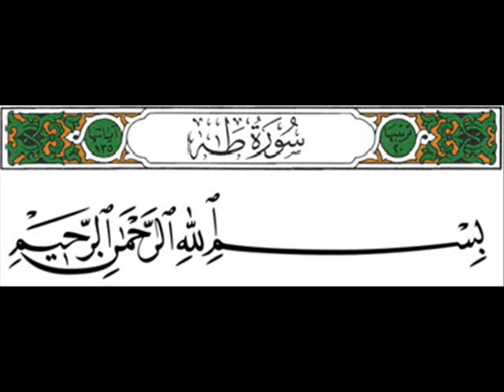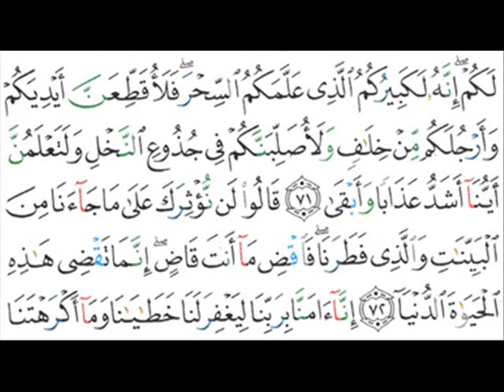020 - TaHa (Part 1) - Saad Alghamdi - سعد الغامدي - طه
Surah 020 - Ta-Ha Part 1

Saad Alghamdi

[1] [That occurred as a result of a brand of fire which Musa put in his mouth when he was an infant]. (Tafsir At-Tabari).